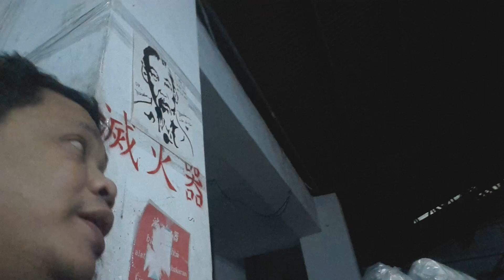Kerja Sore Hari